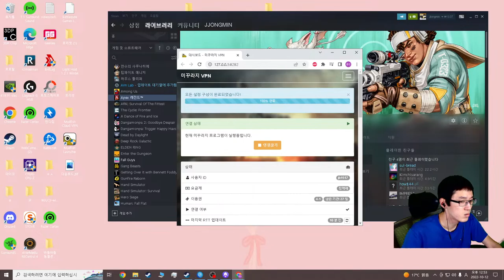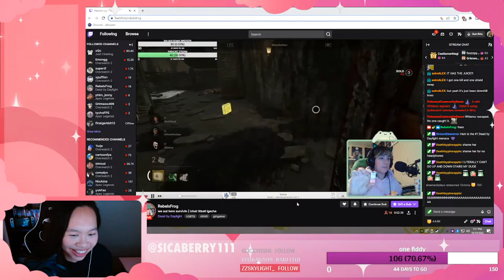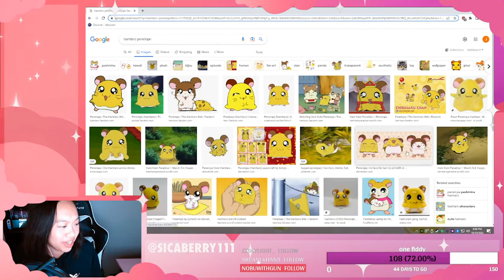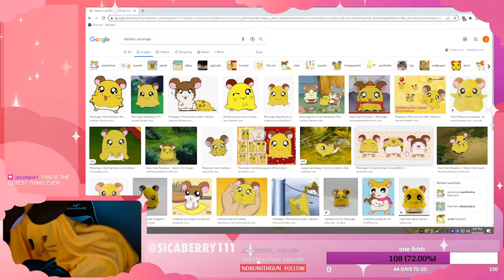Mitchell Mason - Apex Legends - DOTA 2 - The Splintered Voyagers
Mitchell Mason - Apex Legends - DOTA 2